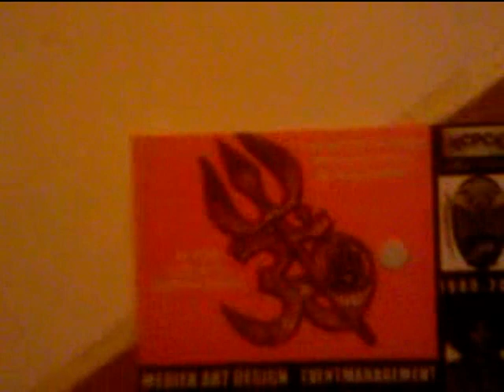FUEGO ASTRAL@ BELL'LINA MIX.